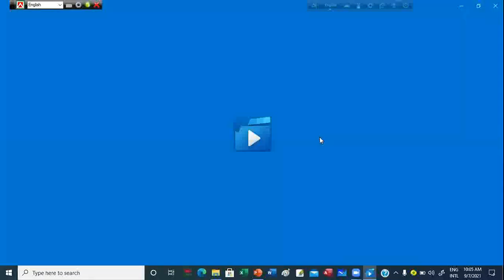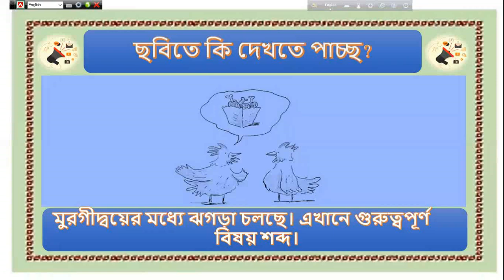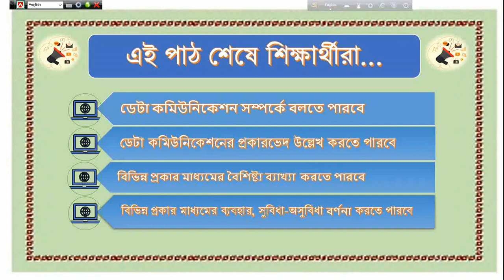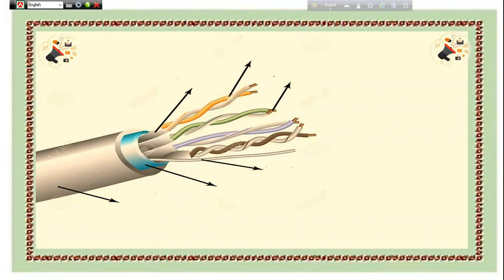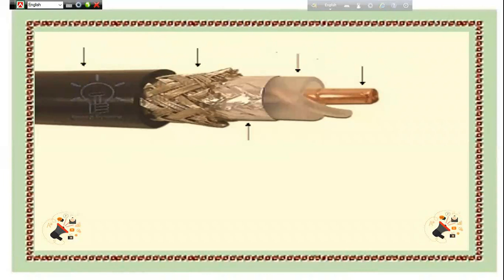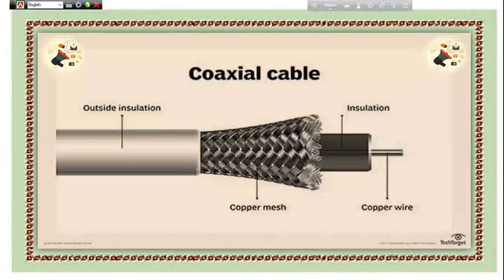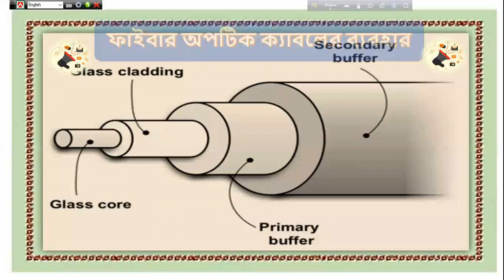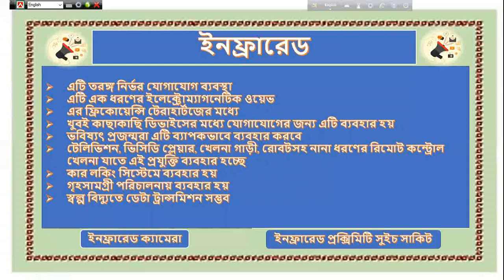APBN online class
Class: XI;
Subject: ICT;
Topic: Communication Medium;
Presented by GM Sir

Apbn public school has started to take online classes by zoom online class, video class upload in yt for all classes due to  the lockdown of COVID19